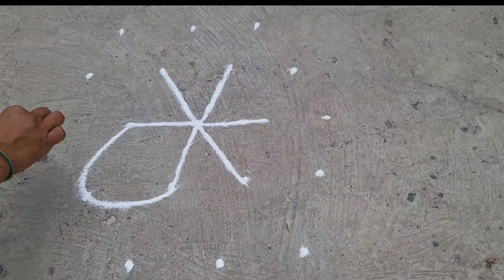5×3 dot pattern daily morning Rangoli.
5×3 dot pattern daily morning Rangoli.